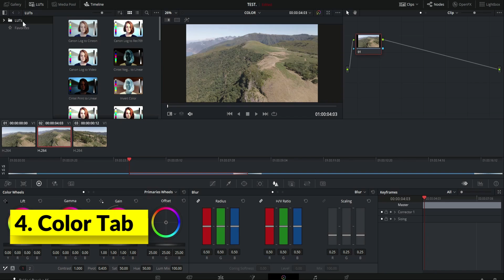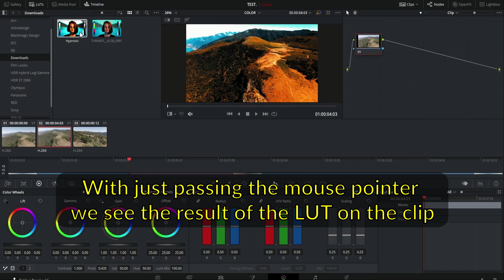Importing LUTs - DaVinci Resolve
FREE ONLINE CLASS
🎞️Learn Davinci Resolve - The Beginner's Guide: YouTube Edition
Unlimited access to this Premium class along with thousands of classes taught by creators from around the world.
⚙️ SIMPLICITY ACADEMY TOOLS
Video Editing Software - DaVinci Resolve 17
No matter what you do, at some point, you have always wanted to make videos of the topics that you are most passionate about and share them with others. Well, this channel will help you.